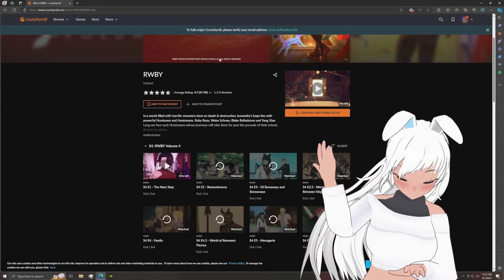Bunny Watches RWBY Then Explains it Horribly